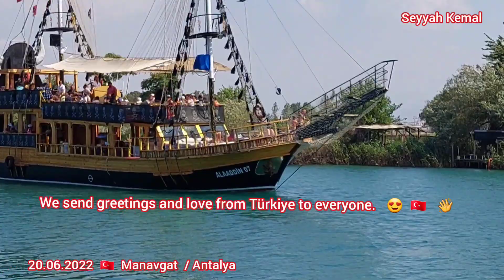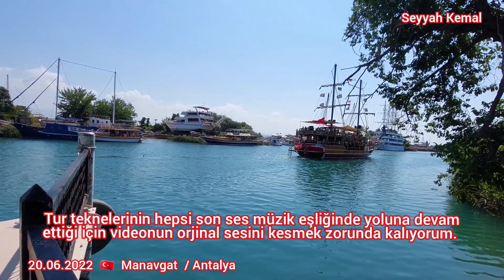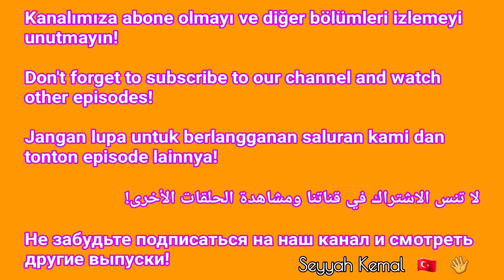Manavgat Kanal Yolunda Yürüyüş/ Walking on the Manavgat Canal Road | Caravan Trips | Karavan Gezisi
Kızım ile birlikte 7 ay gibi bir süre içinde İstanbul'da inşaa ettiğimiz Fiat Ducato karavanımız ile yollardayız.
Bugünden sonra karavanımızın detaylı tüm yapım aşamalarını burada sizlerle paylaşacağız. Aynı zamanda da yeni başladığımız güncel gezi videolarımızı buradan izleme imkanı bulabilirsiniz.
Hepinize keyifli seyirler ve keşifler diliyorum.
We are on the road with our Fiat Ducato caravan that we built in Istanbul in 7 months with my daughter.
After today, we will share with you all the detailed construction stages of our caravan. At the same time, you can find the opportunity to watch our current travel videos that we have just started here.
I wish you all a pleasant viewing and discoveries.
Kami sedang dalam perjalanan dengan karavan Fiat Ducato kami yang kami bangun di Istanbul dalam 7 bulan bersama putri saya.
Setelah hari ini, kami akan membagikan kepada Anda semua tahapan konstruksi terperinci dari karavan kami. Pada saat yang sama, Anda dapat menemukan kesempatan untuk menonton video perjalanan kami saat ini yang baru saja kami mulai di sini.
Saya berharap Anda semua melihat dan menemukan yang menyenangkan.
Мы в дороге с нашим домом на колесах Fiat Ducato, который мы построили в Стамбуле за 7 месяцев с моей дочерью.
После сегодняшнего дня мы поделимся с вами всеми подробными этапами строительства нашего каравана. В то же время вы можете найти возможность посмотреть наши текущие видео о путешествиях, которые мы только что начали здесь.
نحن على الطريق مع قافلة Fiat Ducato التي بنيناها في اسطنبول في 7 أشهر مع ابنتي.
بعد اليوم ، سنطلعكم على جميع مراحل البناء التفصيلية لقافلتنا. في الوقت نفسه ، يمكنك أن تجد الفرصة لمشاهدة مقاطع الفيديو الحالية الخاصة بالسفر والتي بدأناها للتو هنا.
أتمنى لكم جميعًا مشاهدة واكتشافات ممتعة.